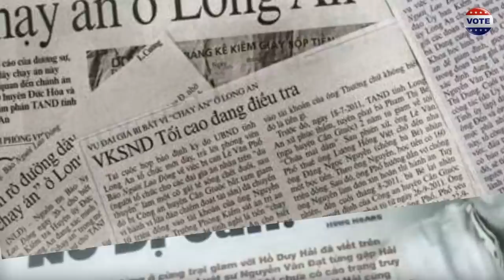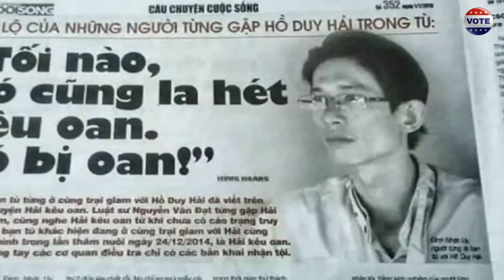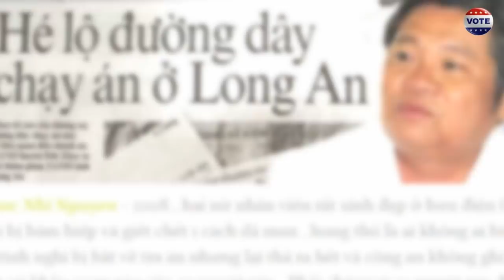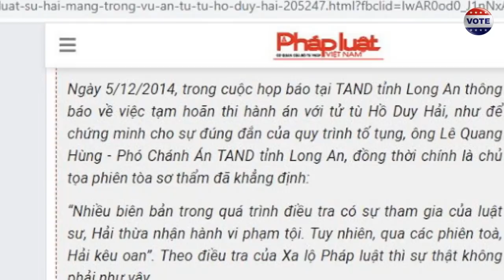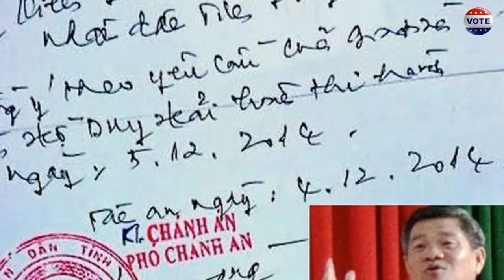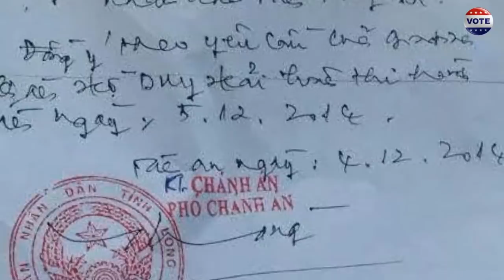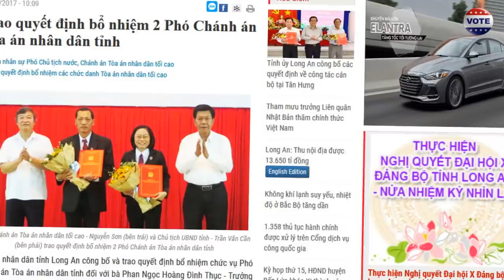3/6: Trùm Chạy Án Lê Quang Hùng từng thách luật sư Hồ Duy Hải là ai? báo nói về Nguyễn Văn Nghị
trong bản án số 97/2008/hsst ngày 28/11 đến ngày 01/12/2008 tòa án nhân dân tỉnh long an đã trải qua 3 ngày luận án vụ bưu điện cầu voi. cuối cùng dù thừa nhận có nhiều sai sót trong tố tụng nhưng thẩm phán chủ tọa phiên tòa vẫn tuyên án hồ duy hải. đóng dấu mộc tuyên án tử cho hồ duy hải hôm đó là ông lê quang hùng, chủ tọa phiên tòa.